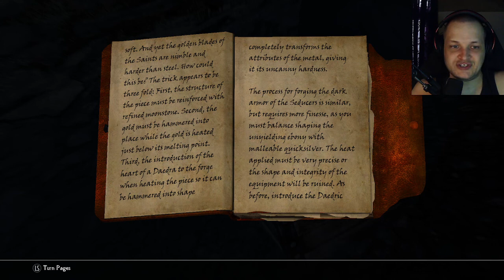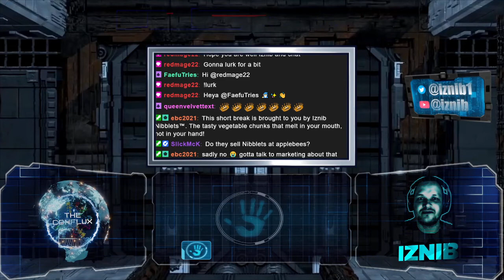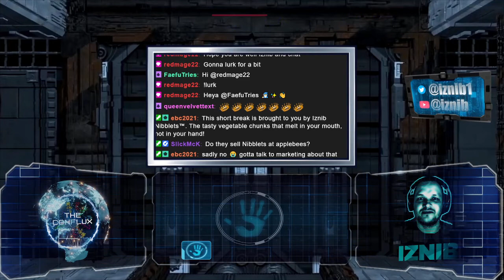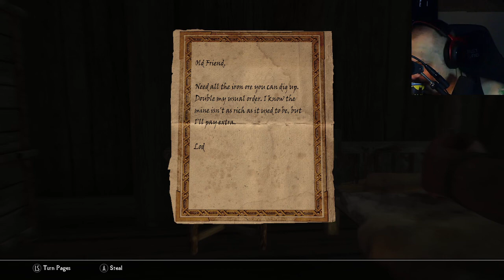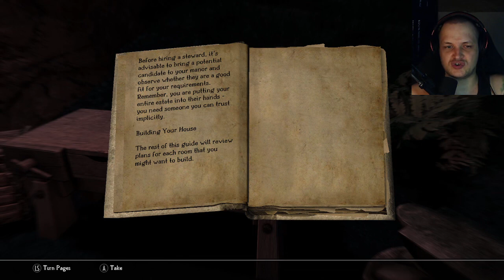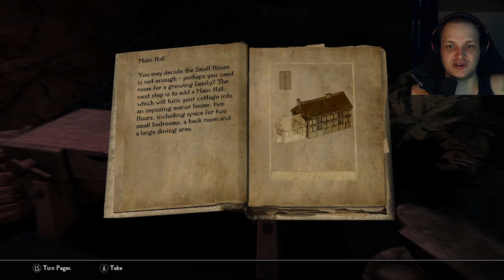The Iznib Show 384 (Modded Skyrim Part 6)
The 6th part of our Modded Skyrim playthrough.